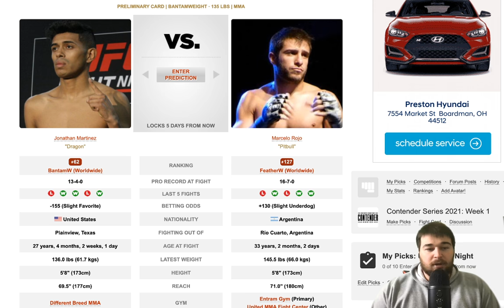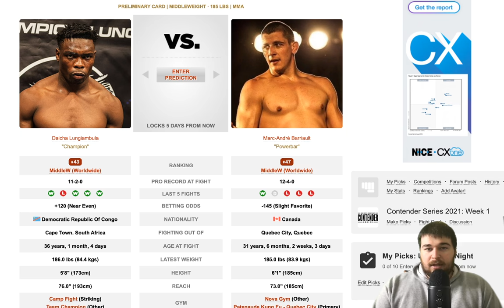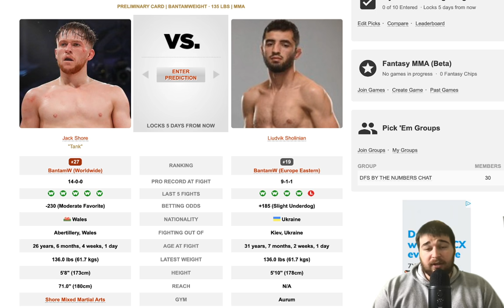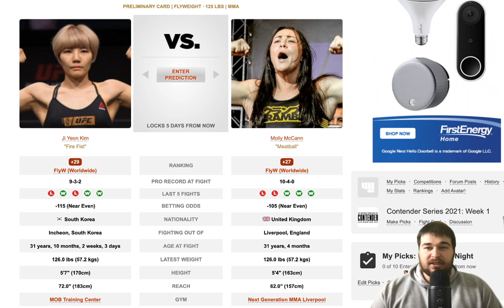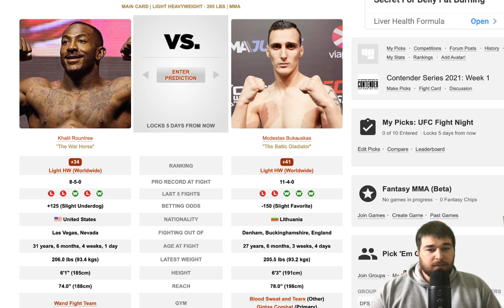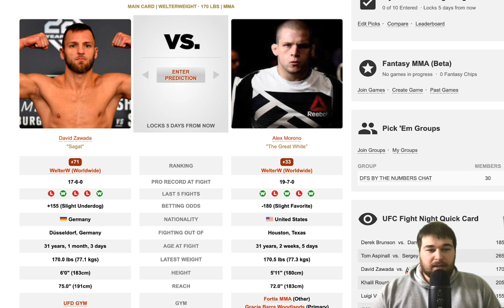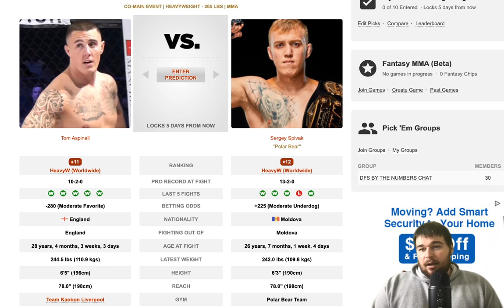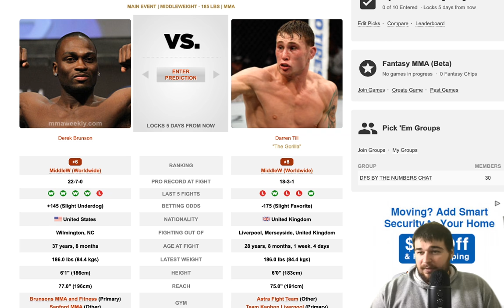UFC Vegas 36 Full Card Breakdown & Predictions | Till vs Brunson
Predictions & Timestamps:
Till KO (30:14)
Aspinall KO (25:58)
Morono KO (22:44)
Rountree KO (20:03)
Pimblett DEC (17:10)
McCann DEC (13:11)
Shore SUB (9:53)
Jourdain KO (6:43)
Barriault KO (3:29)
Rojo KO (1:31)

2021 Predictions:
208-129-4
Last Card:
Chikadze/Barboza 7-5